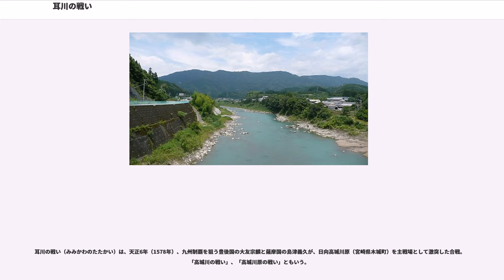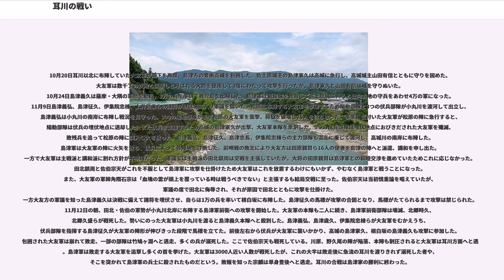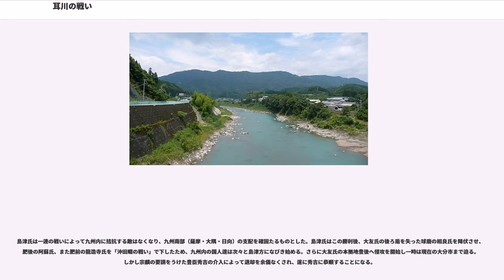耳川の戦い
耳川の戦い（みみかわのたたかい）は、天正6年（1578年）、九州制覇を狙う豊後国の大友宗麟と薩摩国の島津義久が、日向高城川原（宮崎県木城町）を主戦場として激突した合戦。「高城川の戦い」、「高城川原の戦い」ともいう。

薩隅日（南九州）の支配者である島津氏と豊筑肥（北九州）の支配者である大友氏の関係は長い間良好であった。島津氏と日向の伊東氏との対立においても永正年間以来、大友氏が度々島津氏に有利な条件での仲介に乗り出しており、お互いの勢力圏には干渉しあわない事実上の同盟関係にあった。国内情勢が不安定な状態が続いた島津氏にとっては自国の安全を保つ上で大友氏との関係は重要であり、明などとの対外交易に関心を有していた大友氏にとっても海上での船舶の安全を図る上で島津氏との関係が重要であったからである。実際、島津領内に漂着した大友氏の船の扱いを巡って天正元年（1573年）8月25日付で大友氏の加判衆（田原親賢・臼杵鑑速・志賀親度・佐伯惟教）から島津氏の老中（川上忠克・島津季久・村田経定・伊集院久信・平田昌宗・伊集院忠金）に充てた連署状には両家の関係を「貴家（島津氏）当方（大友氏）代々披得御意候」と表現し、反対に9月に島津側の川上・村田・伊集院忠金から大友氏側に充てられた返書にも両家が「御堅盟」の関係である事が記されており、両家の関係が同盟関係であったことを示している。また、永禄3年（1560年）に室町幕府将軍・足利義輝が島津氏と伊東氏の対立の仲裁にあたった時も、島津貴久は義輝の使者である伊勢貞孝（政所執事）に対して大友氏を加えた和平であれば受け入れると回答したと、島津氏の家臣の樺山善久が書き残している。この同盟関係の結果、島津氏は薩摩・大隅・日向の統一事業に専念することができ、大友氏も北九州での戦いの最中に島津氏や伊東氏に背後を突かれる不安を解消できたと考えられる。

ところが、天正5年（1577年）、日向の伊東義祐が島津氏に敗北。日向を追われ、大友氏に身を寄せた。大友宗麟は伊東家主従に300町を与えて庇護した。また伊東家の旧臣であり島津家に降伏した門川城主の米良四郎右衛門、潮見城主の右松四郎左衛門、山陰城主の米良喜内が大友家の重臣佐伯紀伊入道宗天に日向侵攻時の先導役を申し出た。
こうした状況の中、天正6年（1578年）に入ると、大友宗麟・義統は島津氏の北上に対抗して伊東氏を日向に復帰させるために3万とも4万ともいわれる軍を率いて日向への遠征を決定する。大友軍は肥後口と豊後口の二手に分かれ、志賀道輝、朽網鑑康、一萬田鑑実らが肥後口を、大友宗麟親子は豊後口を担当した。天正6年（1578年）2月21日大友軍の先鋒は日向国門川城に入った。豊後に亡命していた伊東家の家臣団も先鋒に加わり日向の国衆へ調略を行った。伊東家旧臣長倉佑政は耳川を越えて島津家の勢力圏に侵入、石ノ城で挙兵をした。それに呼応して内応を約束していた米良四郎右衛門、右松四郎左衛門、米良喜内が挙兵し島津方の縣城主土持親成を攻めた。3月18日には佐伯入道、田原親賢、田北鎮周らが土持親成攻撃に参加し、大友軍による日向侵攻が本格化した。土持親成は松尾城に籠城したが、4月15日に陥落し行縢への撤退中に捕らえられ斬殺された。大友軍は耳川以北の日向制圧に成功し、島津家の勢力は耳川以南に後退した。一方島津義久は6月に島津忠長ら7000の軍を日向へと派遣、長倉佑政ら伊東家の残党が籠る石ノ城攻めを命じた。島津軍は7月8日に総攻撃を開始したが500人以上の死傷者をだして撃退され、日向佐土原へと撤退した。大友義統は石ノ城籠城軍に手紙を送り、勝利をねぎらっている。大友軍は土持領への侵攻時、領内の寺社仏閣を徹底的に破壊している。その背景にはキリシタンだった宗麟の意向が影響している。一説によると宗麟は日向でキリシタン王国の建設をめざしたという。宗麟のキリスト教への傾倒は家臣団との間に不協和を生じさせた。宗麟は8月に宣教師とともに日向国に入り、無鹿に本営を置いた。

島津義久は大友家との決戦に専念するため伊東家残党の掃討を開始した。島津征久らの諸将が8月に伊東家残党の籠る日向国上野城と隈城を攻撃、9月に両城を攻略している。上野城攻略から4日後、将軍足利義昭の使者が島津家の下を訪れた。大友氏は北九州を巡って毛利氏と攻防を続けていたが、その毛利氏には織田信長によって京都から追放されていた室町幕府将軍・足利義昭...